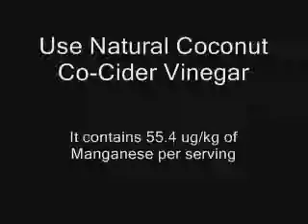Benefits Of Manganese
The benefits of manganese in the body vary largely. It is involved in bone formation, thyroid function, formation of connective tissues, sex hormone function, calcium absorption, blood sugar regulation, immune function and in fat and carbohydrate metabolism. Considering these vital functions, manganese nutrition is very important to make sure that these functions will go well in your body.

Sources of Manganese
To maintain manganese health, you need to maintain a good sense of manganese nutrition. Fortunately, manganese is abundant in natural sources, especially in fruits and vegetables. Manganese foods include nuts, seeds, avocados, seaweeds, raisins, spinach, broccoli, beans, whole grains, egg yolks, peas, orange, spinach and other green leafy vegetables.

The Risks of Manganese Deficiency
There is actually no recommended dietary allowance for manganese, but normally about 5 milligrams per day is enough. If you do not get enough manganese in your daily diet, you stand the risk of manganese deficiency. Deficiency in manganese leads to various health problems which may include bone malformation, eye and hearing problems, high cholesterol levels, hypertension, infertility, weakness, heart disorders, memory loss, muscle contraction, tremors, seizures and so on. Deficiency in manganese is quite rare considering that they are naturally abundant in foods, but interestingly experts now estimates about 37% of the population to be deficient caused by improper diet and eating habits. Also, many factors can inhibit magnesium absorption. For example, calcium and iron is seen to interfere with the proper utilization of manganese in the body.